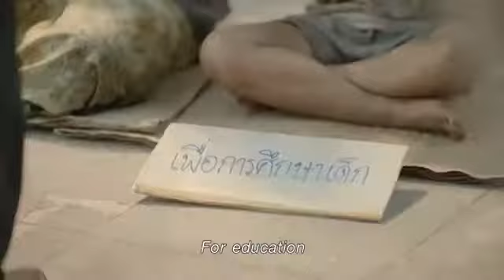When you do good it always comes back to you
Your good or bad actions towards others will define whatever will come back to you in life.

Watch this amazing story